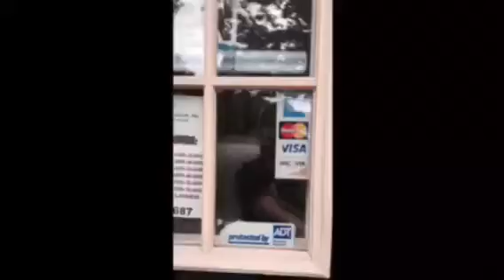Commercial for Accentuation Inc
Marketing Class Final Project